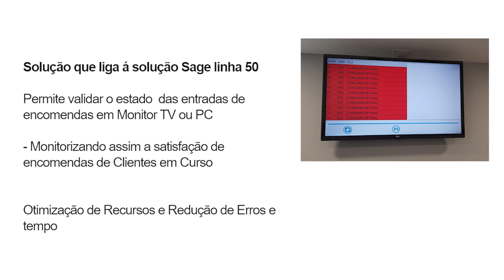Conhece as nossas Soluções de Software?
Neste vídeo mostramos uma brochura com as nossas soluções de software Join.

Podem ver a informação do video no pdf a baixo.

Até à próxima :D